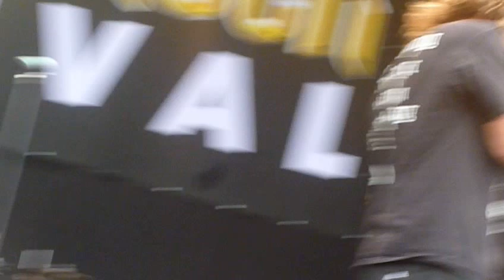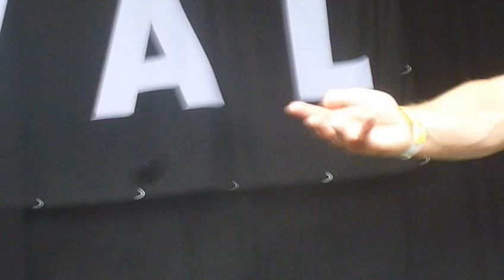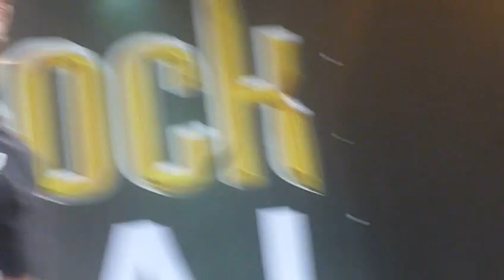Ugly Kid Joe - Neighbor - Sweden Rock Festival 2012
Ugly Kid Joe y su clásico de "America's Least Wanted" el 8 de Junio de 2012.